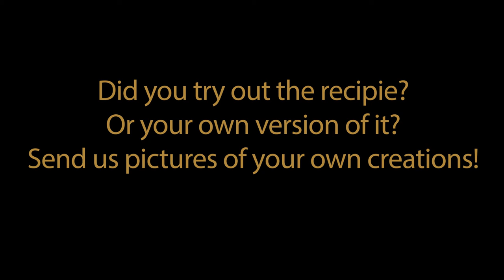OTHA's Musical Cuisine: Schumann, Piano, Literature, and Dates!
How is music like a good meal? It's something that feeds the soul, elevates your mood, and sparks inspiration. This is what influenced OTHA to create our Musical Cuisine series, in cooperation with Sayanni Catering and Carlo Grante.

Enjoy this sensational FREE concert live-streamed straight to you. On the magnificent Bösendorfer 280 Vienna Concert piano in the spectacular Auditorium of the Casa Delle Culture e Della Musica in Velletri, pianist Carlo Grante will perform Schumann. Begin your live stream experience with a discussion of Schumann and Piano Puzzler with Bruce Adolphe and Carlo Grante. Then enjoy Schumann courtesy of Carlo Grante.

Prior to the recital, join Carlo Grante and OtHA Artistic Director Bruce Adolphe for a short discussion and Piano Puzzler based on each concert’s repertoire and composer.